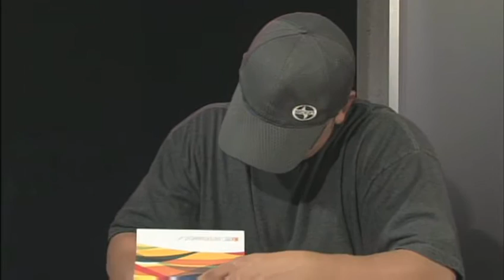GameSpot Presents :: Button Mashing | 21. Two Points 09/17/07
"Button Mashing summons the powers of ice, fire, and earth, and unleashes them on three unsuspecting contestants. Viewers beware: this episode is not intended for the faint of heart."

Originally Posted September 17, 2007 on GameSpot.com

File details:
169_buttonmashing_091707_ep021_2000.flv
Resolution: 960x544

Some of these guys still make videos about video games! Crazy huh? You can find them at Giantbomb.com

~All content featured in this video is property of GameSpot and CBS Interactive Inc. Any gameplay footage shown is copyright by their respective publishers.~